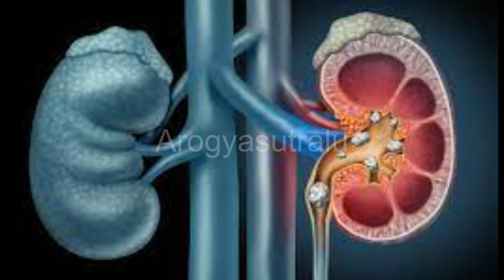Dry Grapes Benefits: ఎండు ద్రాక్షని నీటిలో నానబెట్టి రోజూ పరగడుపున తింటే కలిగే లాభాలు ఎన్నో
Benefits of soaking raisins in water and eating them on a daily basis

Dry Grapes Benefits:ద్రాక్ష పండ్లను ఎండబెట్టి ఎండు ద్రాక్షను తయారుచేస్తారు. ద్రాక్షలో ఎన్ని మంచి పోషకాహర విలువలు కలిగి ఉన్నాయో.. అంతే స్థాయిలో ఎండు ద్రాక్షలో కూడా పోషకార విలువలున్నాయి. కొన్ని రకాల వ్యాధులు సోకినప్పుడు ఇవి ఉత్తమ ఆహారంగా ఉపయోగపడుతాయని ఆరోగ్య నిపుణులు చెప్పారు. ముఖ్యంగా సంతానం లేని స్త్రీలు కిస్‌మిస్ పండ్లు తింటే అండాశయంలోని లోపాలు తొలగి సంతానము కలుగుతుంది. మహిళలు ప్రతిరోజూ కిస్‌మిస్ పండ్లు తింటే యూరినల్‌లో ఆమోనియా పెరగకుండా రాళ్ళు చేరకుండా రక్షణ ఇస్తుందని ఆరోగ్య నిపుణులు చెబుతున్నారు. ఈ రోజు ఎండు ద్రాక్షని నానబెట్టి రోజూ తినడం వలన కలిగే ఆరోగ్య ప్రయోజనాలు గురించి తెలుసుకుందాం..
1.ఎండుద్రాక్షను రాత్రిపూట నీటిలో నానబెట్టి ఉదయం ఖాళీ కడుపుతో తింటే మంచి పోషకాలు మన శరీరానికి అందుతాయి.
2.నానబెట్టిన ఎండుద్రాక్షలో పోషకాలు అధికంగా ఉంటాయి. ఐరెన్, బి-కాంప్లెక్స్ విటమిన్లు ఎక్కువ మొత్తంలో లభిస్తాయి. అందుకని రక్త హీనతతో బాధపడేవారికి నానబెట్టిన ఎండు ద్రాక్ష మంచి ఔషధం. ఎండుద్రాక్షలో ఉండే రాగి ఎర్ర రక్త కణాల ఉత్పత్తికి సహాయపడుతుంది.
3.బీపీ ఉన్నవారికి నానబెట్టిన ఎండుద్రాక్ష మంచి సహాయకారి. ఇందులో ఉండే పొటాషియం.. రక్తపోటుని నివారిస్తుంది.
4. మలబద్ధకం, అసిడిటీ, అలసట సమస్యలున్నవారికి నానబెట్టిన ఎండు ద్రాక్ష మంచి మెడిసిన్.
5.ఎండుద్రాక్షలో ఉన్న విటమిన్ బి కాంప్లెక్స్  రక్తహీనత దరిచేరకుండా చేస్తోంది.
6.ఎండుద్రాక్షలో ఉన్న కాల్షియం ఎముకలు, దంతాలు ఆరోగ్యంగా ఉండేలా సహాయపడుతుంది.
7.ఎండుద్రాక్షను పాలతో కలిపి తీసుకుంటే పురుషుల్లో సంతానోత్పత్తిని మెరుగు పరుస్తుందని పరిశోధనల ద్వారా వెల్లడైంది.  అంతేకాదు లైంగిక శక్తిని పెంచడంలో సహాయపడుతుంది. వీర్యం ఎక్కువగా ఉత్పత్తి అయ్యేలా చేస్తుంది. శుక్ర కణాలు చురుగ్గా ఉండేలా చేస్తుంది. అందువల్ల పురుషులు ఎండు ద్రాక్షను పాలల్లో కలిపి తరచుగా తీసుకోవడం మంచిది.